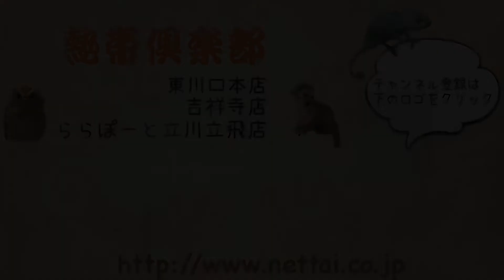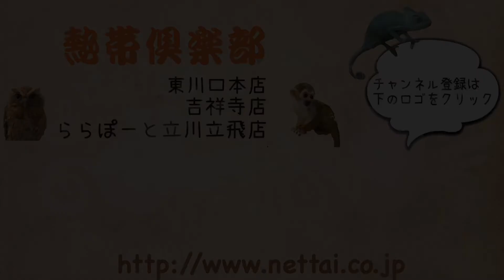チンチラ バイオレット チェコCB・女の子 熱帯倶楽部 吉祥寺店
お店で販売している子について詳しく知りたい方は下記店舗までご連絡ください！